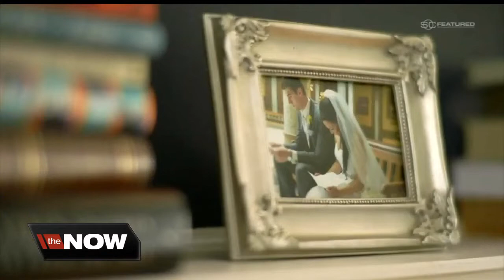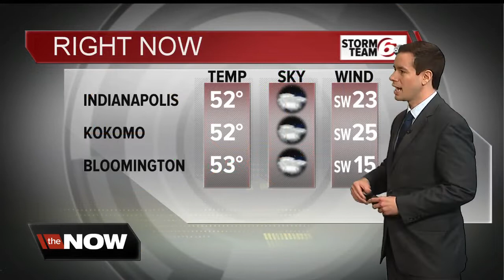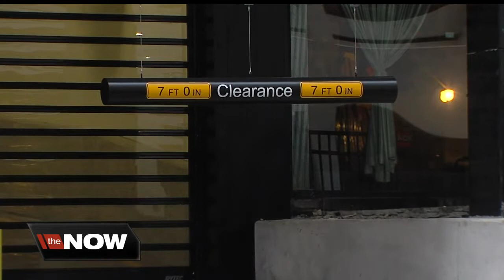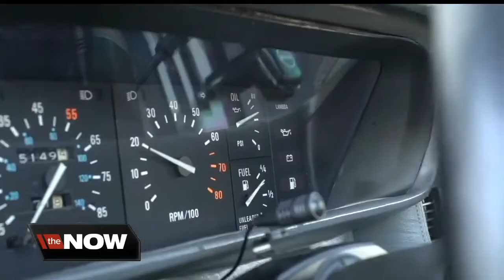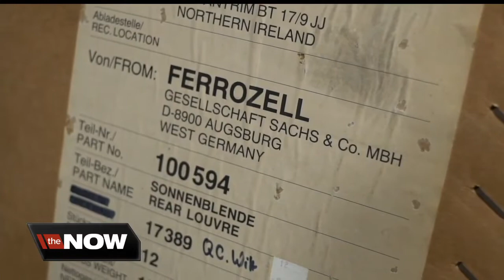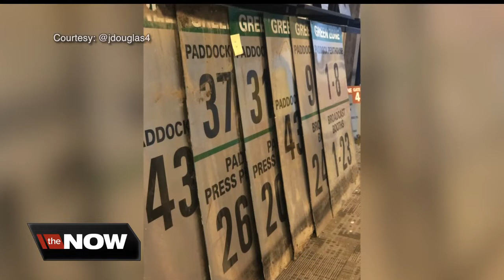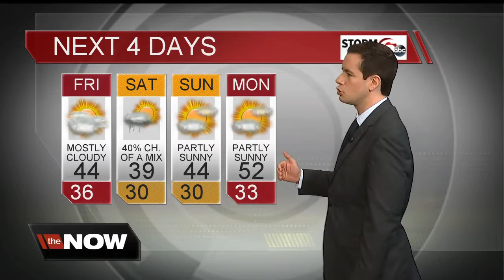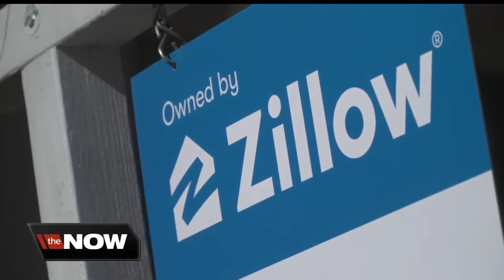RTV6 News at 5:30 | Thursday, Nov. 21, 2019